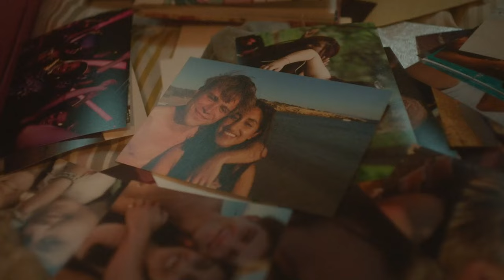Emma + Dexter || Saturn [One Day]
Yeah, I'm not over them.

TV Series: One Day (Netflix)
Couple: Emma Morley + Dexter Mayhew
Actors: Ambika Mod + Leo Woodall
Song: Sleeping At Last – Saturn